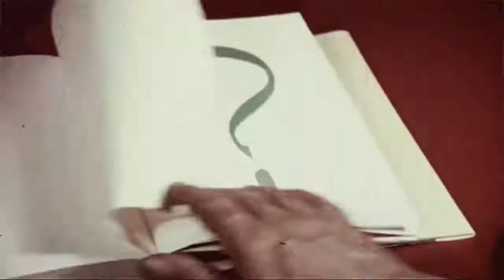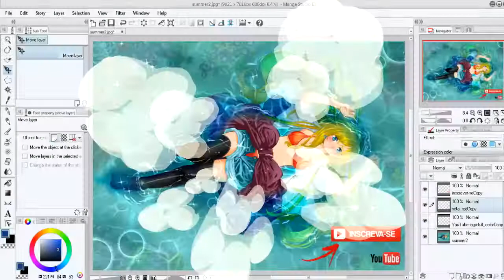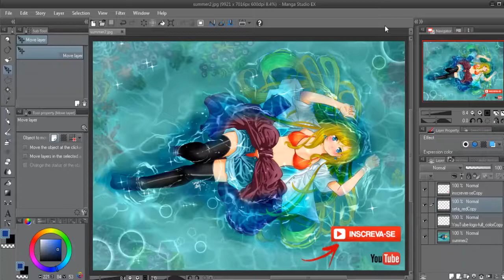Como Mudar a cor do MANGA STUDIO 5